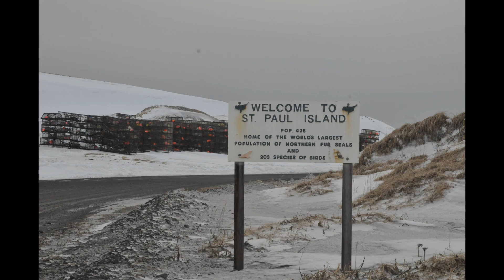What Killed the Last Mammoths?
Researchers estimate that mammoths disappeared from North America’s mainland 10,000 to 14,000 years ago. But they persisted on St. Paul for millennia after that. The animals also survived — for even longer — on Wrangel Island, deep in the Russian Arctic. Researchers there have found teeth that are only 4,000 years old; the Wrangel mammoths were alive as Egypt erected its great pyramids.

STAY CURIOUS!